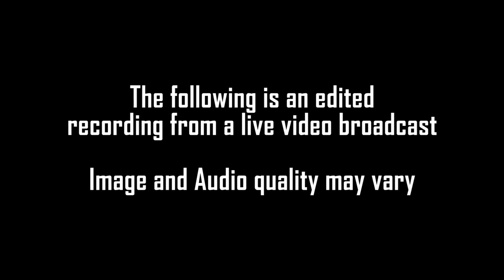21st Century Sci-Fi Movies - Minority Report (2002)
In this rather quick and light-hearted video series, we take a look at various films released from 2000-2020.

When it came to really funky tech, this film pushed a lot of buttons. With a riveting story and an interesting outlook on the future, it really made you wish you could give those fancy computer screens a try. Yes, we're looking at Minority Report.